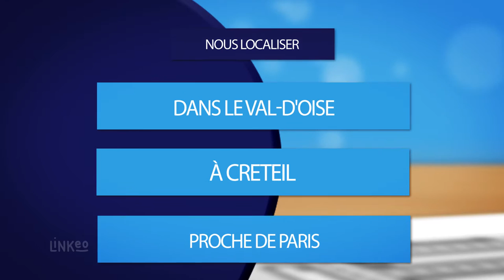Ambulances en France et à l'étranger : Ambulances Europe Sante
La société Ambulance Europe Santé est dynamique et très professionnelle. Toujours à votre disposition pour tout type de transport en France et à l'étranger.